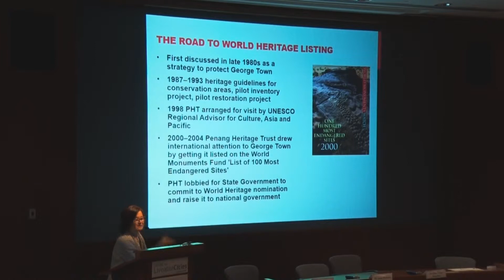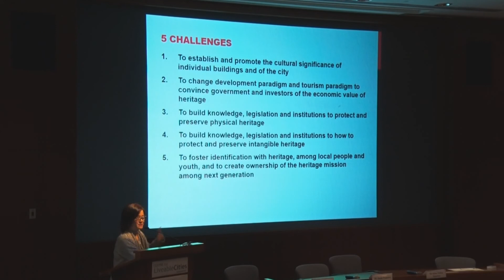Khoo Salma Nasution on 5 challenges of heritage preservation in Penang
This is an excerpt from 2016 Heritage and Sustainable Urbanism Symposium, jointly organised by the Centre for Liveable Cities, the Embassy of France in Singapore and the Urban Redevelopment Authority of Singapore, 5-7 May 2016.